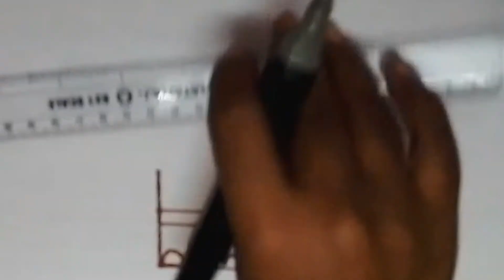How to Draw a Simple Cute Cake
How to Draw a Simple Cute Cake step by step.  Draw with me 😀